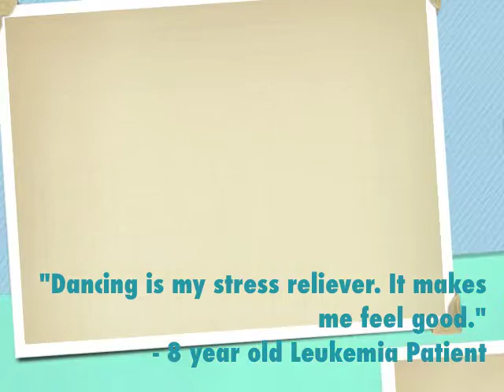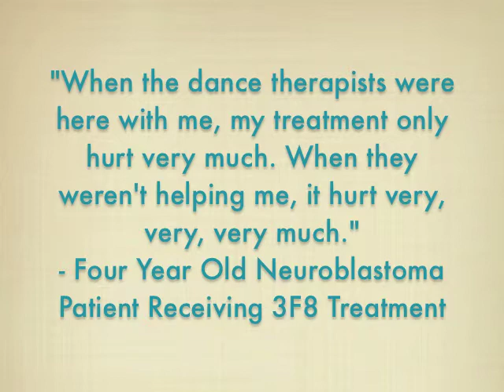Dréa's Dream Dance Therapy Program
Footage and testimonials from Dréa's Dream Dance Therapy Program